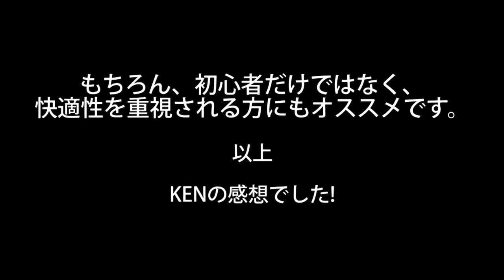お尻にやさしいサドル【コンフォートプラス】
お尻に優しい自転車用ハイブリッドサドル「コンフォートプラス」の商品説明・取付・レビュー動画となります。

(今回紹介するサドルのPVカッコイイです)

公式オンラインショップ(Amazon)

昨日の動画にて次回予告した通り、CAAD8を改造。
まずは、サドル交換を行いました。

これから、CAAD8は「超初心者」の母と妹が乗る為、初心者にやさしい仕様に改造していく予定です。